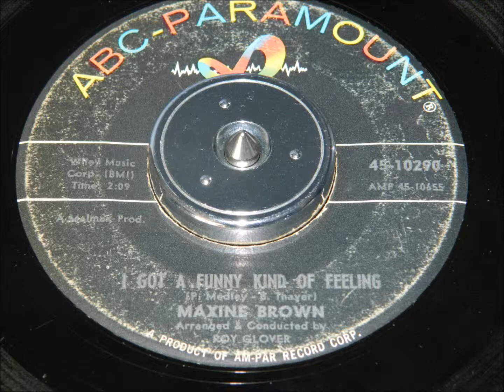Maxine Brown - I Got A Funny Kind Of Feeling